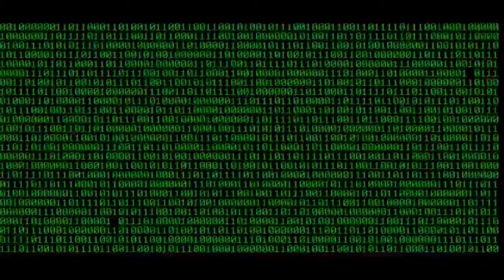Santa Says and Stealing Christmas as the Grinch - Hypixel Minigames